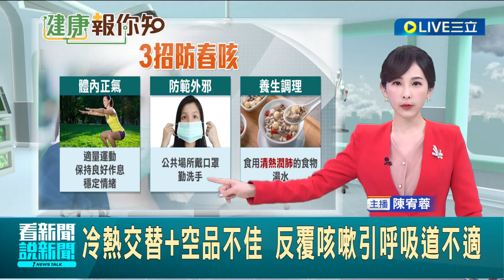季節交替就怕"酷酷嫂" 對症止咳保健有撇步！ "寒咳.熱咳.燥咳"大不同 揪出差異對症下藥"咳"不容緩｜主播 陳宥蓉｜【LIVE大現場】20240319｜三立新聞台